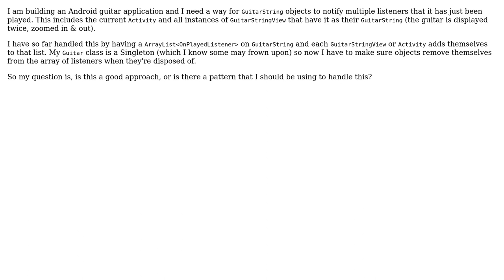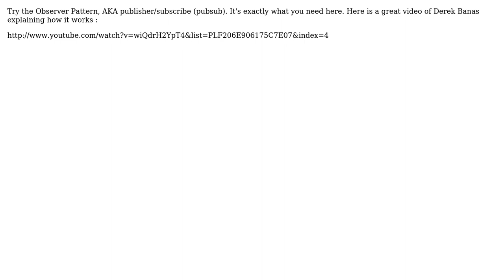Software Engineering: Notifying multiple listeners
With thanks & praise to God, and with thanks to the many people who have made this project possible! | Content (except music & images) licensed under CC BY-SA | Music | Images & others | With thanks to user Turkish user Steven Evers user Niall and the Stack Exchange Network Trademarks are property of their respective owners. You are responsible for your own actions.